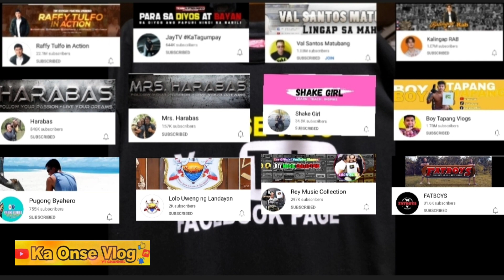Gumawa Ng Salad Si Ka Onse Para Sa Kanyang Minamahal |Ep#115